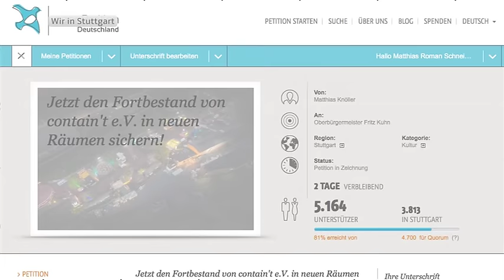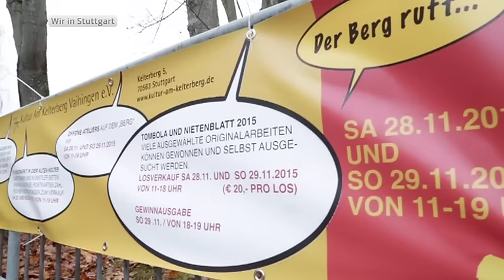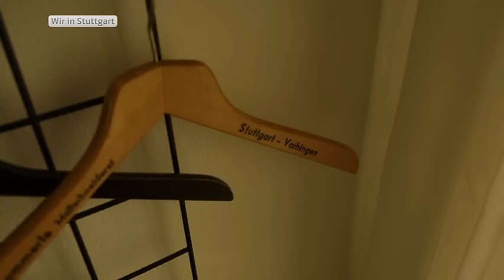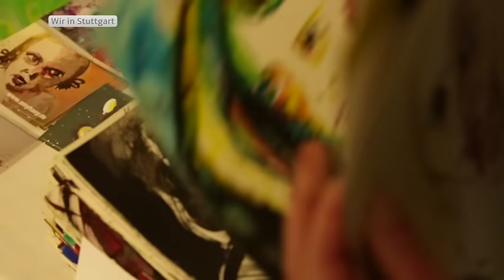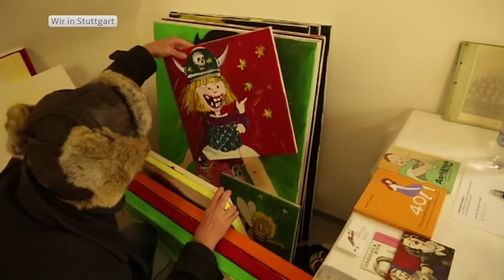Wir In Stuttgart - Folge 46 vom 1.12.15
Zusammen mit der Flüchtlingshilfe Stuttgart gehen wir mit Flüchtlingskindern in die Wilhelma. Außerdem besuchen wir die Weihnachtsmärkte der Stadt und in Vaihngen treffen wir die abseitige Künstlerin Annette Haug.